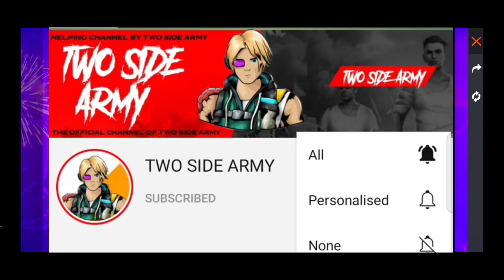warrior prince bundle free fire new event free fire diwali level up shop event kitna diamond lgega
free fire new diwali level up shop event
free fire diwali level up shop event
diwali level up shop event free fire
diwali level up shop event
diwali level up shop free fire
diwali level up shop
diwali level up shop in free fire
how to get diwali level up shop one spin
how to claim diwali level up shop in free fire
new diwali level up shop free fire
new diwali level up shop event free fire
free fire diwali level up shop
free fire new event diwali level up shop
diwalilevelupshop
warrior prince bundle